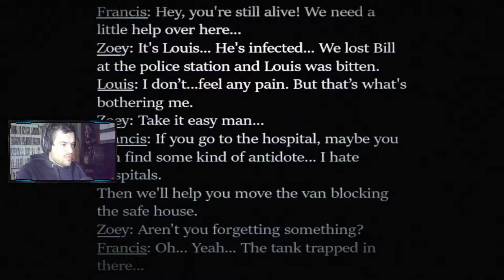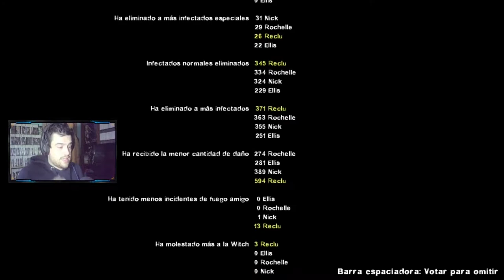LEFT 4 DEAD 2 + RESIDENT EVIL 3 || L4D2 MOD || CAMPAÑA COMPLETA RESIDENT EVIL 3 NEMESIS 1999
Pues nueva campaña de Resident Evil para Left 4 Dead 2 gente, y en esta ocasión os traigo la campaña completa de Resident Evil 3 Nemesis de 1999